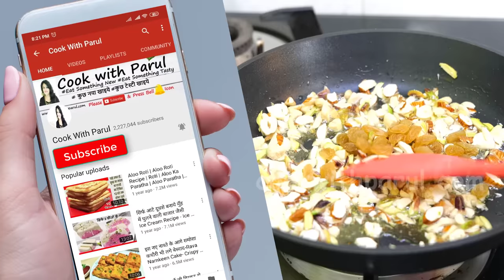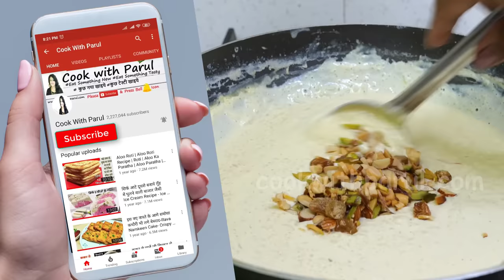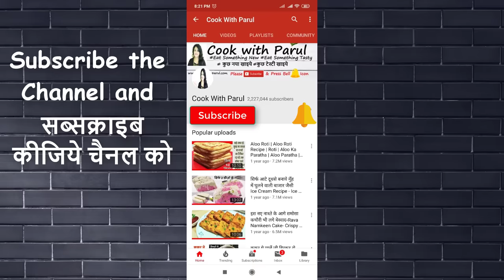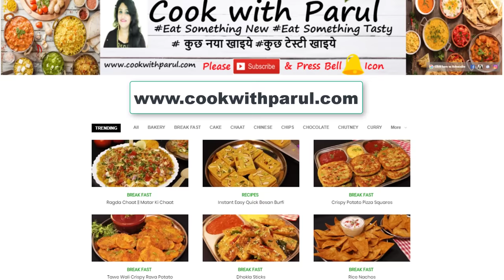Perfect Rice Kheer इस स्पेशल ट्रिक से बिना घंटो लगाए 15 Minमें रबड़ीदार खीर नया तरीका Chawal Ki Kheer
Rice (चावल) - 80gms
Milk (दूध) - 1 ltr
Ghee (घी)- 1 tbsp
Chopped Almonds (बादाम)
Chopped Cashew Nut (काजू)
Chopped Pistachio (पिस्ता)
Raisins (किशमिश)
Saffron (केसर) - 1 pinch
Cashew Nut (काजू) - 1 tbsp
Milk (दूध) - 3 tbsp
Sugar (चीनी)- 5 tbsp
Chironji (चिरोंजी) - 1 tbsp

cookwithparul ,  cookwithparul ,  recipe by cookwithparul,